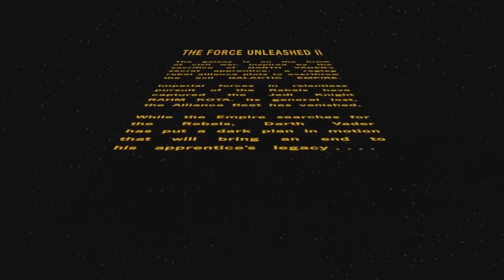Star Wars The Force Unleashed 2 Game Movie HD 2018